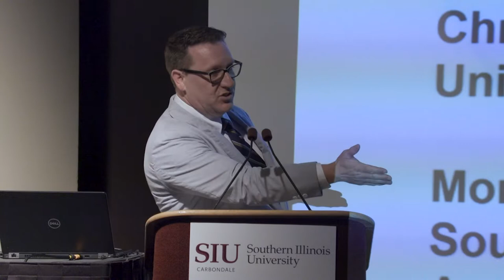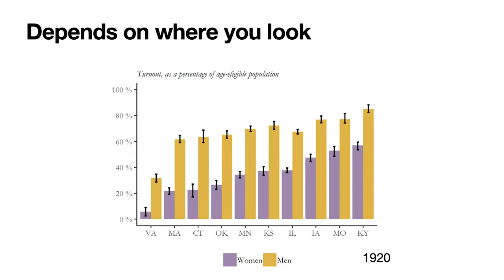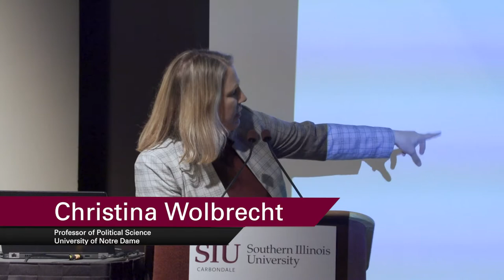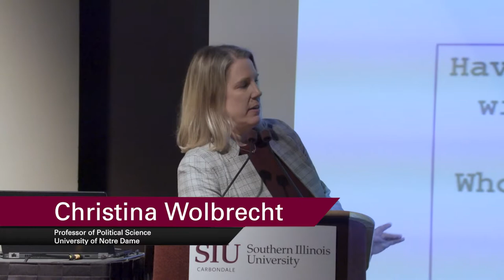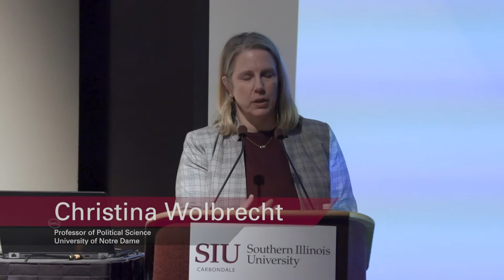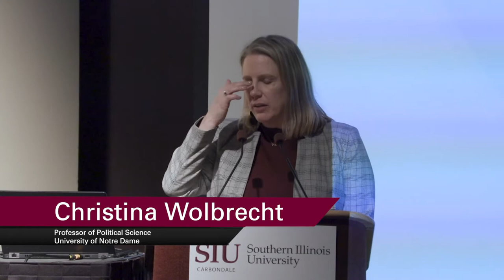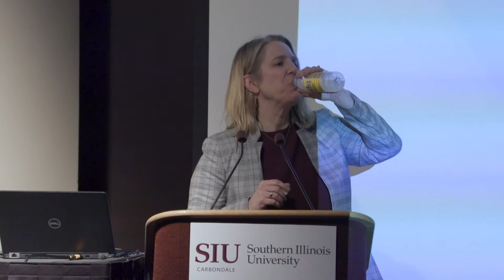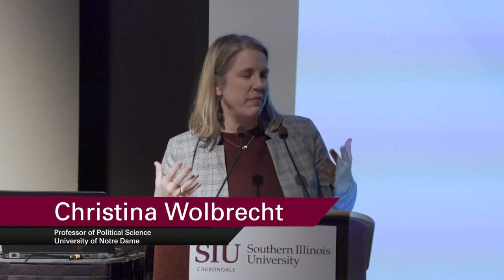Christina Wolbrecht | Spring 2022 Morton-Kenney Lecture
Dr. Christina Wolbrecht, Professor of Political Science at the University of Notre Dame, delivered the 2022 Morton-Kenney Lecture. The topic was "Rhetoric and Reality: A Century of Votes for Women."

This lecture was part of the Morton-Kenney Public Affairs Lecture Series.

Hosted by Paul Simon Public Policy Institute and Southern Illinois University Carbondale Political Science Program
Southern Illinois University Carbondale Student Center Auditorium